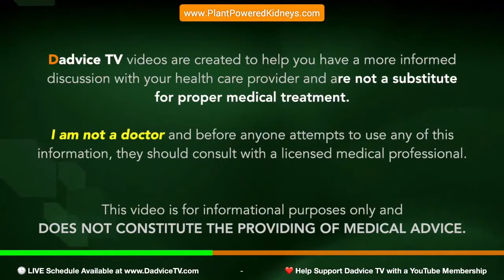Vitamin A and Kidney Disease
Episode 125: Vitamin A and Kidney Disease. Vitamin A is a fat-soluble vitamin that promotes the growth of cells and tissues and helps protect against infection. Vitamin A and kidney disease can be problematic if levels are elevated, so be careful not to take supplements containing Vitamin A. Renal Dietitian Jen Hernandez shares insights on Vitamin A and Kidney Disease.

While excessive amounts of vitamin A don’t appear to have a direct effect on your kidneys, a study found that end-stage kidney failure patients on hemodialysis had high calcium levels as a result of taking a multivitamin that included vitamin A.

If you have hypercalcemia, otherwise known as high calcium levels in the blood, review your supplements and talk with your doctor about the potential causes. Excessive vitamin A could be part of it, but there are other more common reasons for high calcium levels, including too much vitamin D.

Another study including children with chronic kidney disease not on dialysis found that for every 10% drop in eGFR, there was a 13% increase in vitamin A levels. It’s important to note that those with higher levels of vitamin A in their system had achieved it from supplements.

Learn more about vitamin A and kidney disease at Jen Hernandez Blog